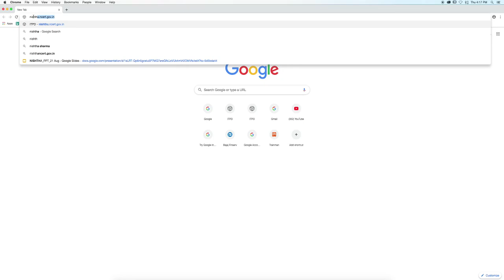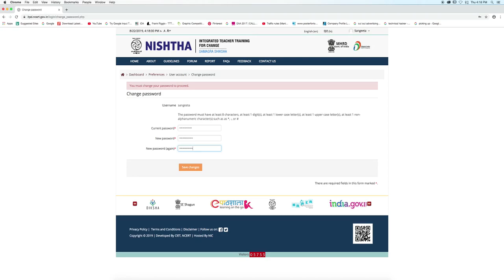How to Login for first time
In this video we will learn how to Login for first time.